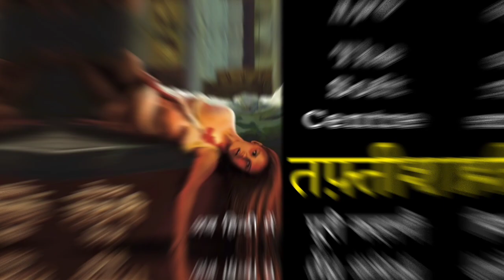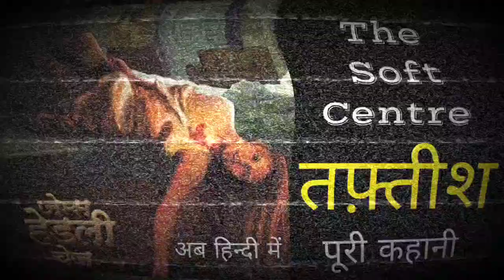Tafteesh: The Soft Centre ।। Part 5।। James Headley Chase Audiobook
Hi
My name is javed Akhtar and I like to read and record books for you so you can find audiobooks on my channel……..

James Headley,
James Headley chase,
James Headley chase audiobook,
James Headley chase audiobook English,
James Headley chase audiobook Hindi,
best Hindi audiobooks,
hit and run by James Hadley chase,
Hindi suspense audio story,
mystery audio story in Hindi,
murder mystery in Hindi,
audible Suno,
Storytime,
murder mystery books,
James Headley chase ki Kahani,
suspense thriller,
best Hindi audiobooks on audible,
best Hindi audiobooks app,
Hindi audiobooks full length best sellers,

My Gears

James Hadley Chase
Chase Novels
Crime Fiction
Mystery Novels
Pulp Fiction
Hardboiled Crime